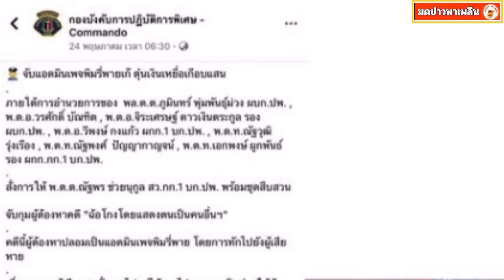แอดมิน พิมรี่พาย